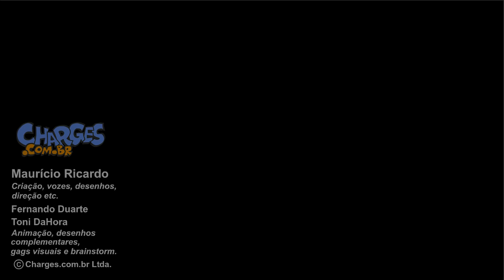CHURRASCO DE POBRE METIDO A RICO!